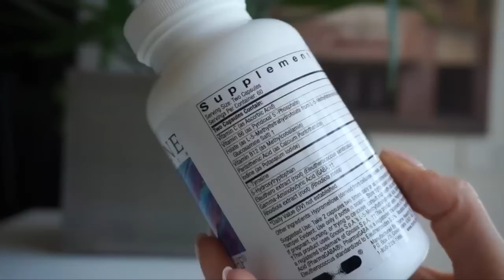2017: July Favorites | Skincare, Yoghurt, Natural Antidepressants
I can't believe August is here! Check below for more info!

LINKS & DISCOUNTS:

Ebates (cash back on loads of big stores)

Snapwhite Teeth Whitening (code: wifelife gives you $10 off the deal linked)

Urban Expressions Bags (code: WIFELIFE gives you $$ off)

Paula’s Choice ($10 off first order)

Erin Condren Life Planner (give $10 get $10)